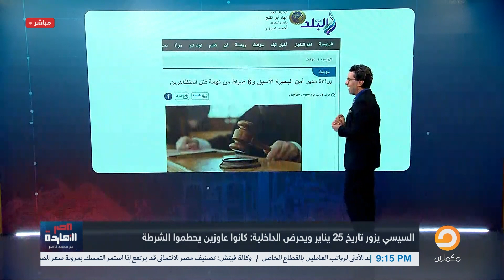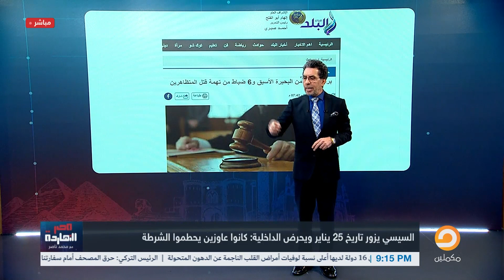ناصر: شايفين البجـ احة؟!.. السيسي بيزور التاريخ اللي كلنا عشناه عيني عينك